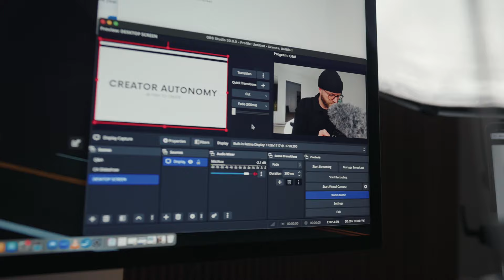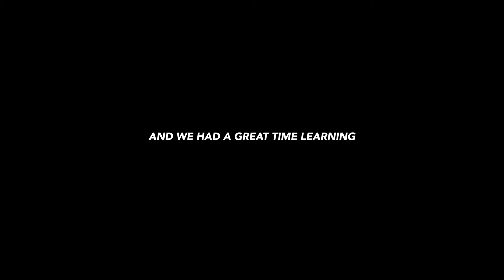My 2024 Livestream Setup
► MY LIVESTREAM UPSET

Sony ZV1-Mark II
Joby Gorilla Pod
Shure MV7
Macbook Pro
Apple Studio Display

⚡︎MY EPIC BROLL CAMERA SONY A7SIII